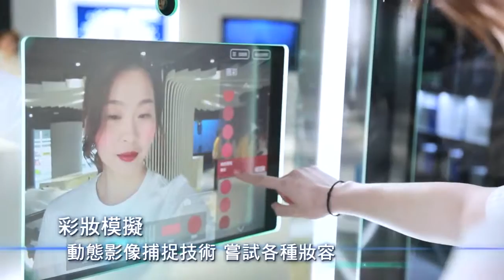安麗全球首座智能體驗中心